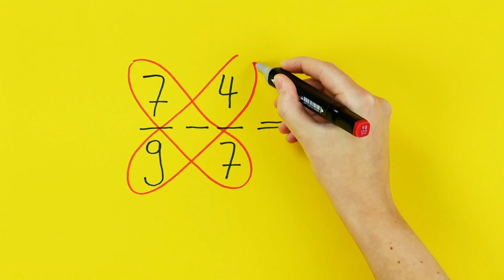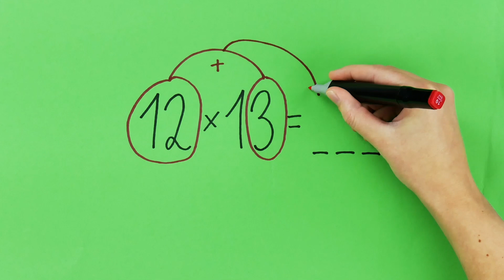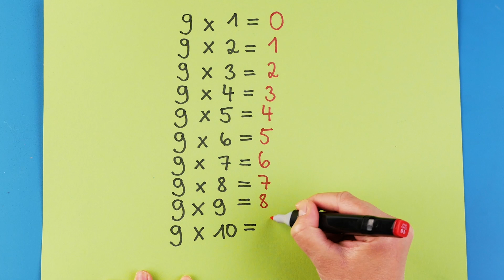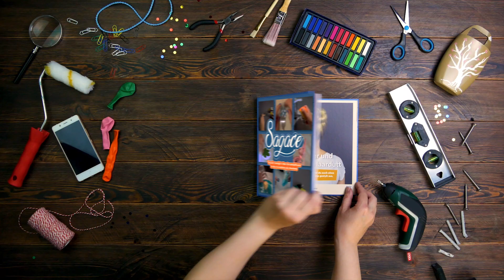Si torna a scuola – trasforma in modo PAZZESCO i tuoi articoli di cancelleria!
Cosa hanno in comune semplici graffette, quaderni, penne e matite? Sono noiosi! Abbiamo pensato che un po' di colore e creatività potrebbero dare un tocco allegria alla vostra vita quotidiana, per questo abbiamo realizzato dei graziosi accessori per la scuola , l'ufficio e l'università! Con questi 4 articoli di cancelleria fai da te la vita di tutti giorni diventa un po' più allegra e colorata: graziose graffette, copertina quaderno liquida e fantastiche penne brillantinate.

🎁 A PASQUA REGALA IL LIBRO DI SAGACE